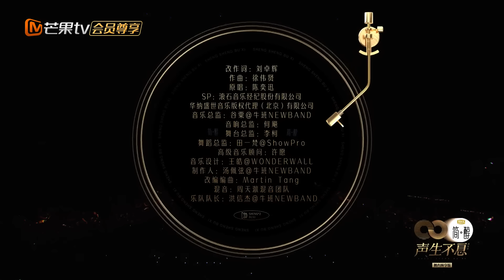【黑胶纯享】张智霖王源合作演唱《冲上云霄》主题曲《岁月如歌》 旋律一响瞬间回到TVB黄金时代！《声生不息》 Infinity and Beyond EP6丨MangoTV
每一次现场，都是音乐最内核的感动！加入Mango TV VIP 4月24日起每周日会员抢先看正片！先人一步聆听港乐金曲！非会员每周一中午准时播出！